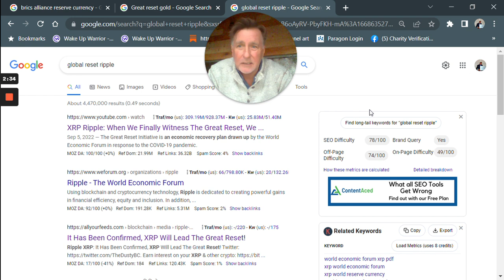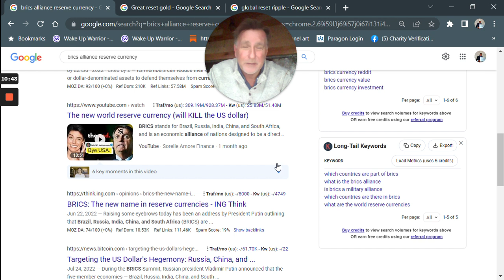BRICS alliance | RIPPLE XRP creates NEW RESERVE Currency backed by GOLD, SILVER?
BRICS alliance Nations and RIPPLE XRP Cryptocurrency created a NEW RESERVE Currency backed by GOLD, SILVER and a basket of Commodities. The US Dollar will lose the power of the World reserve currency. XRP will run all the rail with Cross border payments and CBDS's everything will change in the Banking reset and with the Global Reset created by the BRICS nations. Is this real news or just crazy Crypto news using Ripple XRP to make news headlines. Should you buy XRP, Gold or Silver? Will XRP be backed by Gold and be the new World Currency? Crypto Bellwether is not for Financial Advice.